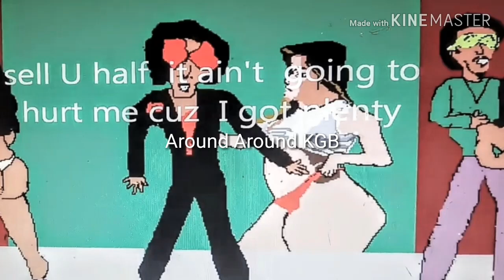I'm about to get off by KGB